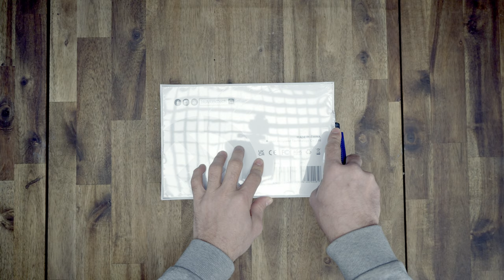VEZETÉKNÉLKÜLI VIDEÓ BÁRHOL✖️ Hollyland Mars 4K TESZT ✖️ SZÁNTÓ PÉTER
Ma egy olyan eszközt mutatok be, amit szerintem sokan figyelmen kívül hagynak, pedig nagyon hasznos.emeli. Vegyünk egy esetet: automatizált slider- és jib felvételek, de nem láthatod minden szögből a kamera képernyőjét és amúgy is, a képernyő pedig túl kicsi. Nos, megtaláltam a tökéletes megoldást, ez pedig a Hollyland Mars 4K vezetéknélküli videó jelátvívő rendszere. Nézd meg 😎.